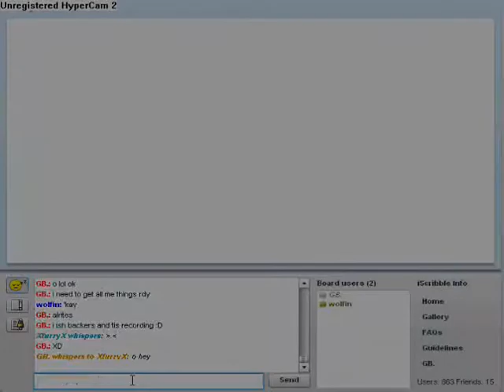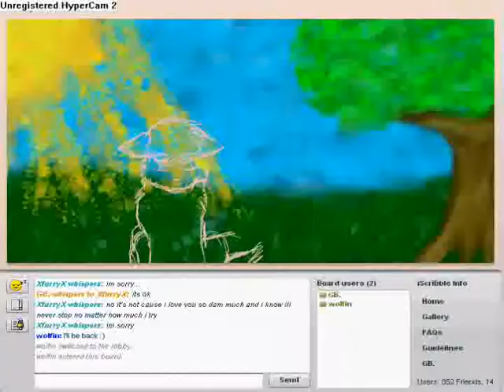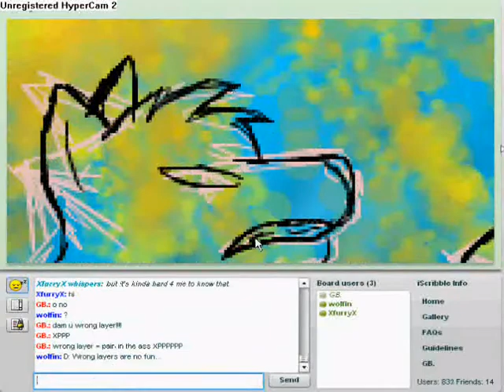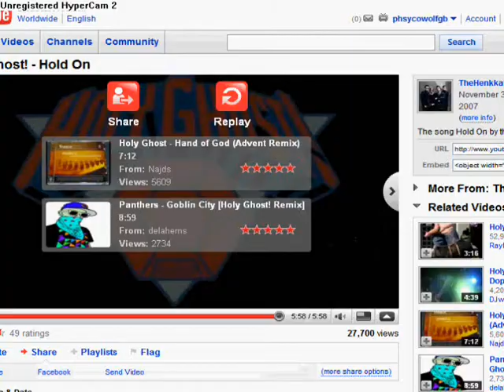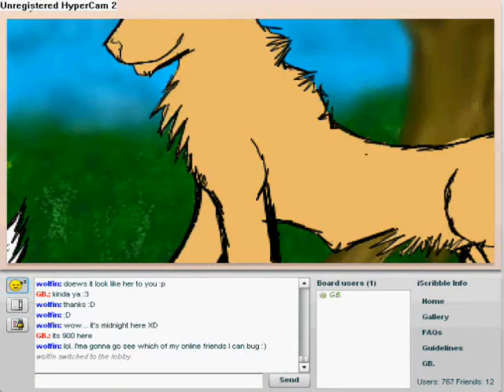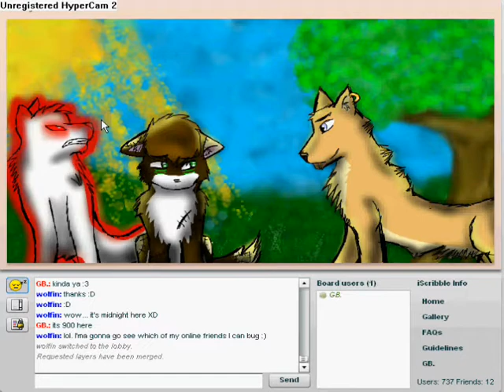A potential friend? - ZH fanart - Darigan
I love Darigan why Darigan u say beacuse he kicks ash :3 (yes i splled @5$ wrong for those children V.V)

yeps done on iscribble

Efa (mainly) or fang- doesnt have many friends due to haveing a demon sealed inside of her. The lunarwolf o3o. anywyas shes staring down at the pond who just seems to pop by. Darigan a potentail friend? mabye. dosent seem the the lunarwolf is to happy about it but i dont think it makes much of a diffrence sinse many ppl (or wolves XD) cant see him.

Efa - is my character along with the lunarwolf

Darigan - belongs to ZHDarigan

Song: Hold on - Holy Ghost